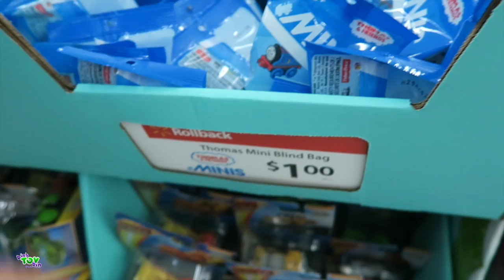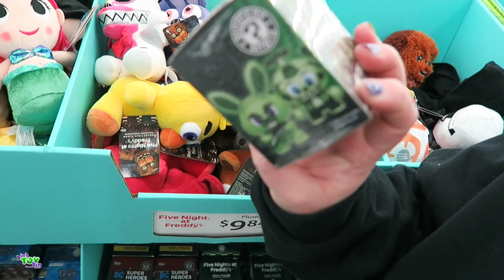EASTER AISLE IS ALL SET UP AT WAL-MART! SO MANY TOYS! 3.29.2017 | Bins Toy Bin Daily Vlogs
We stop into Walmart to see if they have the new Disney Crossy Road Figures but we found their Easter Display all set up with so many toys we go crazy!!

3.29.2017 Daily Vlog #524